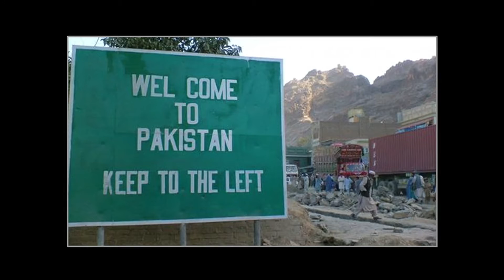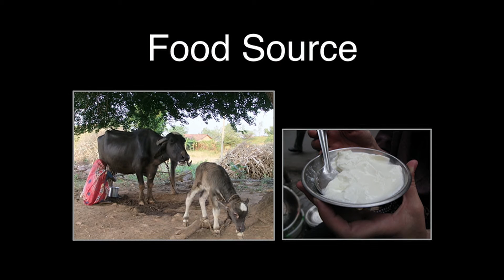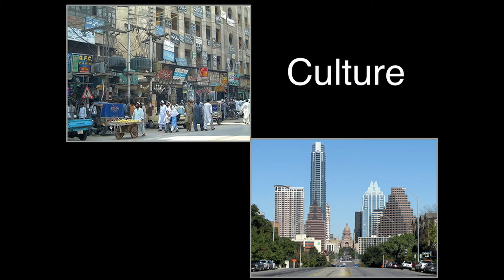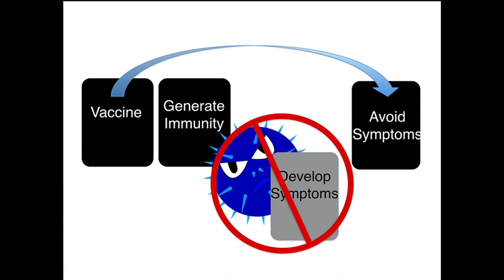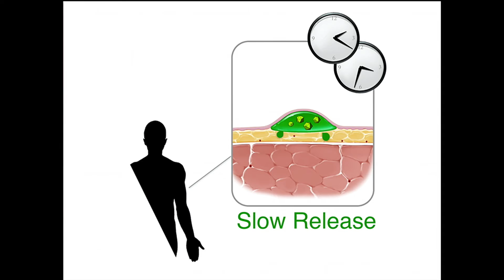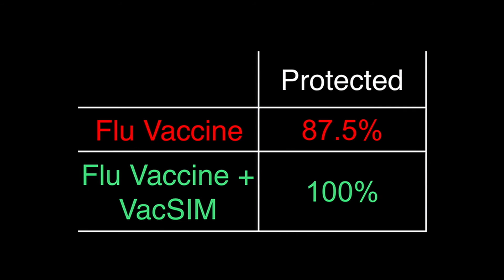The recipe for better vaccines: Farah Samli at TEDxUGA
What if your family's future depended on a pet? In some parts of the world, a family's status and stability are directly tied to the health of an animal. Farah Samli, a doctoral student of infectious diseases, is developing a new way to make the vaccinations that protect these animals and their families more globally accessible.